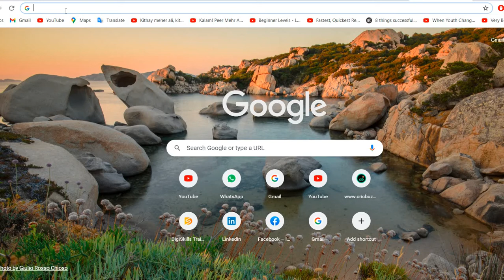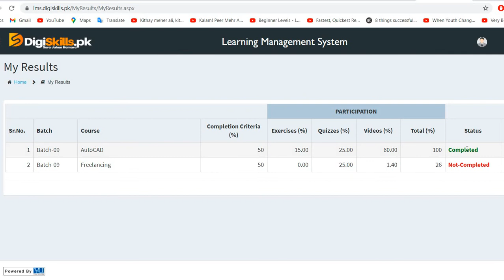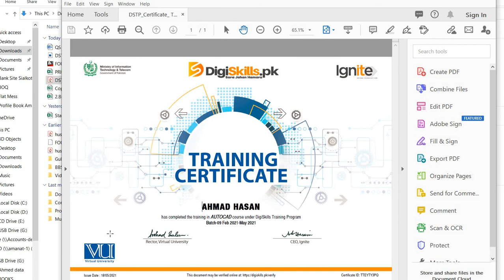Autocad free training with Certificate at Digiskills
Autocad free training at Digiskills.Pk Autocad free learning with free certificate at Digiskills.Pk